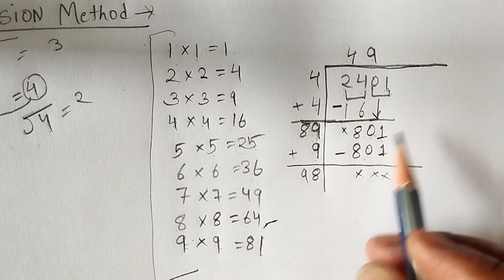class 8 math | ml aggarwal | chapter 3 | Squares and Square Roots | ex. 3.4 | question 1-3 | ICSE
class 8 math | ml aggarwal | chapter 3 | Squares and Square Roots | ex. 3.4 | question 1-3 | ICSE#part1